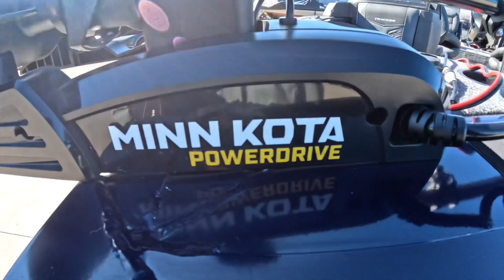2023 Tracker Targa V-18 Combo stock# TR998